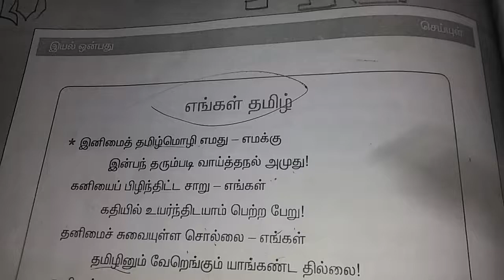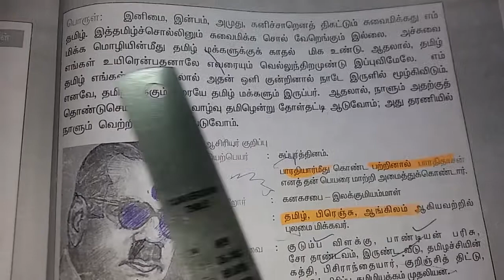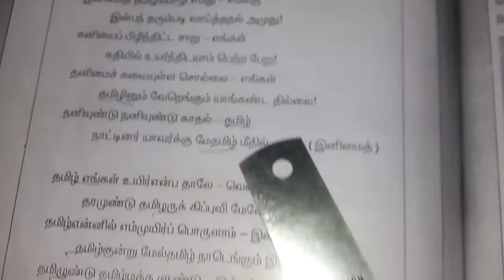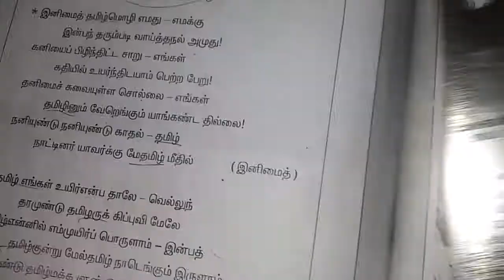7ஆம் வகுப்பு எங்கள் தமிழ் important சமச்சீர்